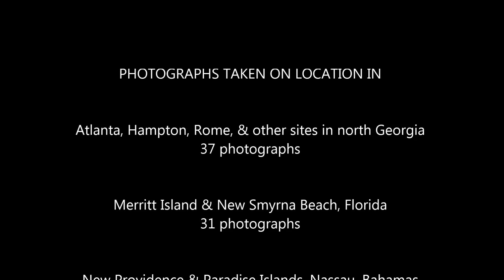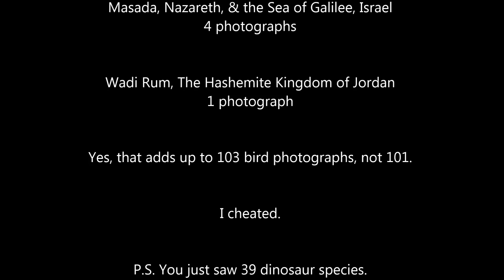Bert's TOP 101 Bird Photos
This slideshow, set to the music of Frank Zappa, presents 101 of my bird photos, arguably my best, though at the end are bonus shots, some of which one might argue belong in the top 101. It's a matter of taste, I suppose.

I created this video with Movie Maker for the occasion of our annual family beach trip when, in July 2015, I will premier it with my family, and then after that publish the URL via Facebook, emails, etc.

The photos were taken in the last couple of years in three overseas countries (Jordan, Israel, Palestine) and in four US states (Florida, Georgia, Tennessee, and Massachusetts) with a Nikon D7100 camera and Sigma 150-500mm zoom lens.

As most slideshows of this kind seem haphazard to me, I paid attention to the order of the shots and to synchronization with the music, both in terms of timing and mood, to better effect, I hope. Enjoy!